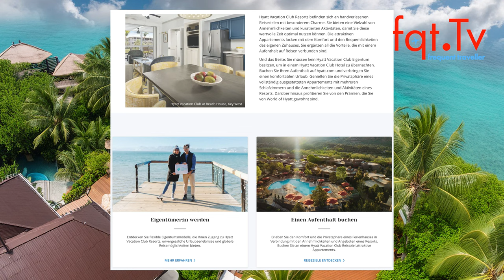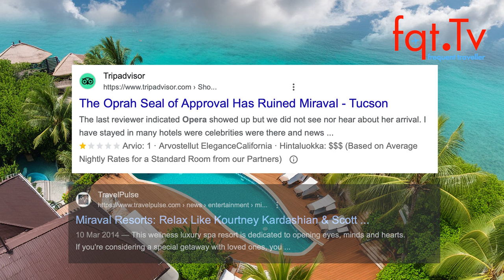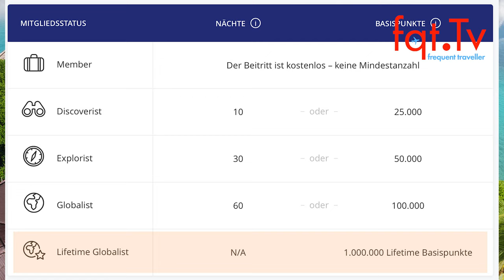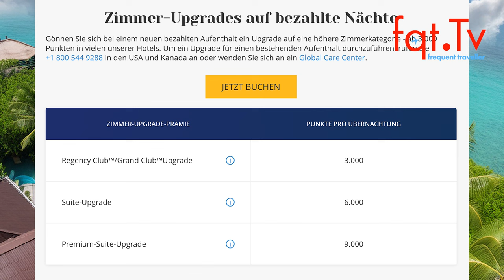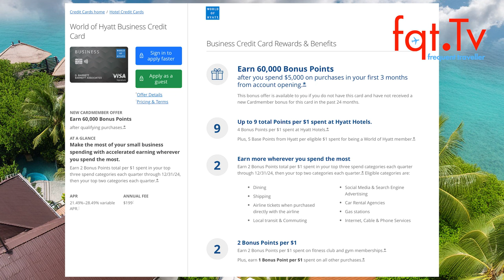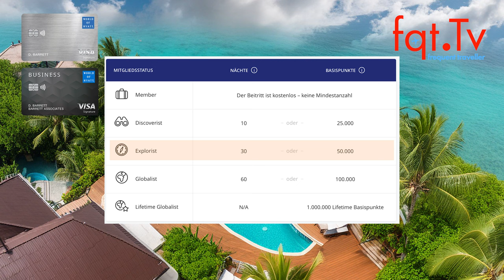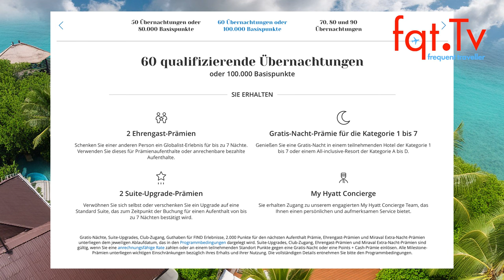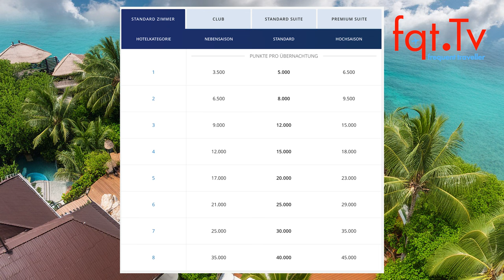World Of Hyatt ultimativer Guide 2024 - Was ist eine Meile wert? Welche Hyatt Kreditkarte als Deutsc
In diesem Video werden wir alles Wichtige rund um das World of Hyatt Programm abdecken. Wir beantworten die grundlegenden Frage: **Was ist eine Hyatt Meile wert?** Hyatt Punkte sind extrem wertvoll, besonders wenn man sie für luxuriöse Aufenthalte in den exklusiven Hyatt Hotels weltweit einsetzt. Wir zeigen euch, wie ihr den besten Gegenwert für eure Punkte erzielt und welche Buchungsstrategien am effektivsten sind.

Des Weiteren gehen wir auf die **beste Hyatt Kreditkarte für Deutsche** ein. Obwohl es keine spezifische deutsche Hyatt Kreditkarte gibt, gibt es dennoch einige tolle Optionen, die euch helfen können die amerikanische Hyatt Kreditkarten zu bekommen, Hyatt Punkte zu sammeln und zusätzliche Vorteile zu genießen. Wir besprechen, welche Kreditkarten am besten zu euren Reisebedürfnissen passen und wie ihr die meisten Punkte sammeln könnt.

Bleibt dran und erfahrt, wie ihr das Beste aus dem World of Hyatt Programm herausholt, um eure Reisen unvergesslich zu machen. Los geht's!

00:00 Willkommensgruß und Einführung
00:18 Vorteile des Hyatt Status
03:49 World of Hyatt Programm Punkte
10:14 Hyatt Hotelmarken - Teil 1
18:02 Hyatt Hotelmarken - Teil 2
24:31 Hyatt Hotelmarken - Teil 3
26:00 Hyatt Statusstufen
56:39 Meilenstein Awards bei Hyatt
28:37 Vorteile von Upgrades und garantierten Zimmern bei Hyatt
33:17 Tipps zum Erreichen des Hyatt Status
01:10 Hyatt Kreditkarte - Einführung
06:09 Hyatt Businesskarte und Mitarbeiterstatus
11:27 Strategien für den Hyatt Globalist Status
17:25 Unbound Collection und Destination Hotels
19:01 Hyatt’s Expansion und neue Marken
26:00 Hyatt Statusstufen und Vorteile
33:17 Tipps zum Erreichen des Hyatt Status
39:01 Warum ein Status bei Hyatt Sinn macht
40:00 Die Vorteile der Hyatt Kreditkarte
42:31 Hyatt Businesskarte und Status
46:07 Strategien zur Erreichung des Globalist Status
51:11 Meilenstein Awards bei Hyatt
56:39 Meilenstein Awards bei Hyatt
58:16 Kosten Vorteile und Gratissnacht
59:48 Ehrengastprämie und persönliche Erlebnisse
01:00:07 Sweet Upgrade Prämie und Bonuspunkte
01:01:40 Globalist Status und ultimative Gratis Nacht Prämie
01:15:15 Punktwert und Fazit
01:18:19 Interaktion und Ausblick

Clubhouse - @LFCorsten